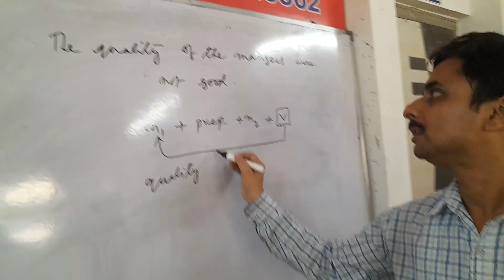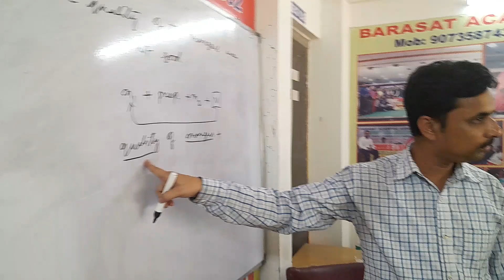Police-24 ব্যাচে ইংলিশ ক্লাস চলছে ......